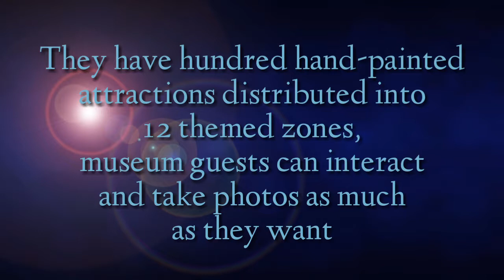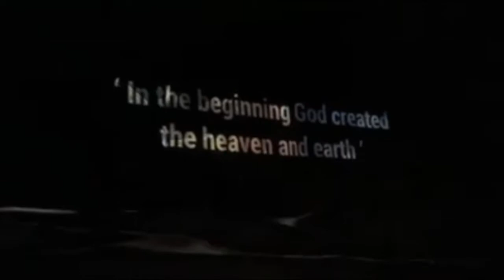3D Media Art Show - Fantasy of the Light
How to go yo Art i Island Museum?
Art in Island Museum is located in the heart of Cubao, Quezon City. Near The Araneta Center, Gateway, Ali Mall, Cubao Expo.

You can go through Aurora Boulevard then turn to 15th Avenue. 15th Avenue is a one way street from Aurora Boulevard. Go straight ahead 15th Avenue until you can see Art in Island Museum on the right side.

You can also go to Art in Island Museum through back entrance in Cubao Expo (former Marikina Shoe Expo). From P. Tuazon Boulevard, turn to Gen. Romulo Avenue. Go straight ahead and enter Cubao Expo.